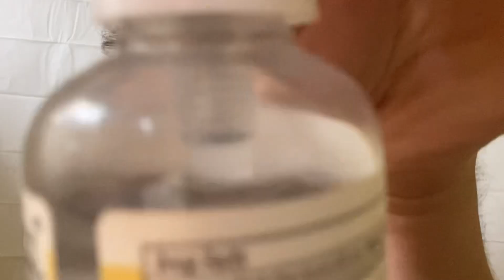Doing my makeup with the lights off CHALLENGE